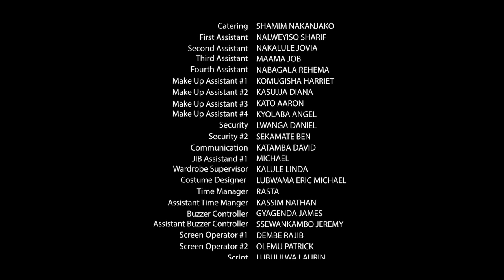YOLESA EKITONE KAMPALA AUDITIONS PART 3 D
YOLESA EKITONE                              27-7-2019